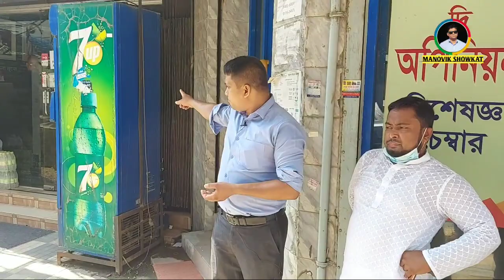ইসরাইলী পন্য বয়কট করুন || মানবিকতার সেবক মানবিক শওকত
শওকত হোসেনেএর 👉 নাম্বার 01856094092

showkat hossain
showkat arsad
মানবিক শওকত